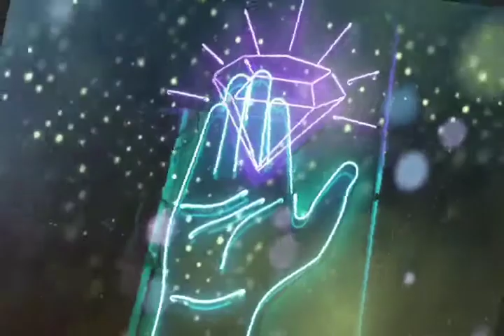sound on template video | non copyright background and music | watch and get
Helo Friends!!!

Welcome to watch and get..
Get your desired videos,backgrounds,music,templates,clips,status here.

You can use this background video and music .It is a non copyright content .You are free to use this ..WE CAN make background videos on demand also..Like and subscribe our channel.

Regards
WATCH AND GET

•BEST NON COPYRIGHT BACKGROUNDS
•FREE MUSIC
•love background
•Free templates